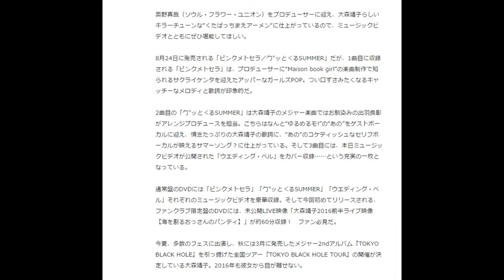大森靖子、血まみれのウェディングドレスで「くたばっちまえアーメン」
“ワンダーロマンス三連福” と題された連続シングルを発売する大森靖子。先日、その中から、第1弾、8月24日発売シングルに収録される「ピンクメトセラ」「勹″ッと‹るSUMMER」のミュージックビデオが公開されたが、続けて、3曲目に収録される80年代に大ヒットしたSugar（シュガー）の名曲「ウエディング・ベル」のミュージックビデオも本日公開された。

血まみれのウェディングドレスに身を包んだ大森靖子。何かに追われ逃げ惑いながら熱唱するその姿は圧巻。そして驚きのラストシーンへ…..！